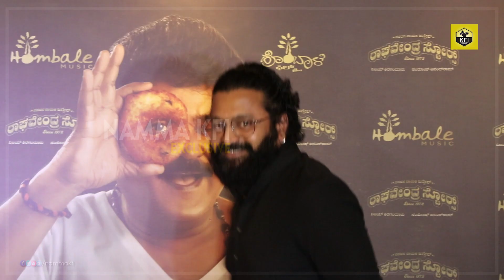ಹೆಂಡತಿಯಿಂದ ಬಲವಂತಹವಾಗಿ ರಿವ್ಯೂ ಕೊಡಿಸಿದ ರಿಷಬ್ ಶೆಟ್ಟಿ | Rishab Shetty Wife | Kantara 2 | Jaggesh Comedy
Jaggesh New Comedy Movie, Raghavendra Stores Movie, Starring Jaggesh, Shwetha Srivatsav & Others; Written and Directed By Santhosh Ananddram, Produced By Vijay Kiragandur.

Movie : Raghavendra Stores
Produced by : Vijay Kiragandur
Production House : Hombale Films
Story, Written & Directed by : Santhosh Ananddram
Cast: Navarasa Nayaka Jaggesh, Shwetha Srivatsav, Achyuth Kumar, Dattanna, Ravishankar Gowda, Mithra and others
Cinematography: Shreesha Kuduvalli
Editor: Deepu S Kumar
Executive Producer : Karthik & Yogi G Raj
Costumes & Styling : Yogi G Raj
DTS: Satish
Colorist: Ashwath
VFX: R. Mahi
DI : Unifi Media
Poster Design : Kaani Studios
Art : Vishwas Kashyap
Effects : Rajen
Dubbing Engineer : Anand YS
Dubbing studio : Akash Audio